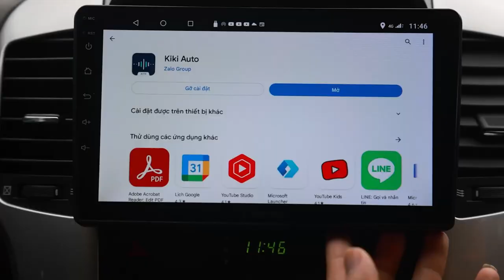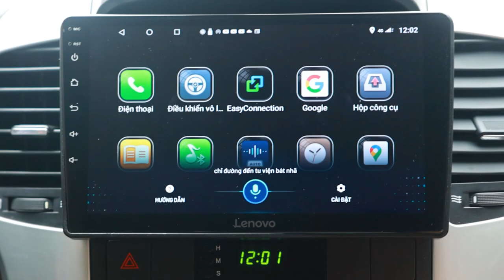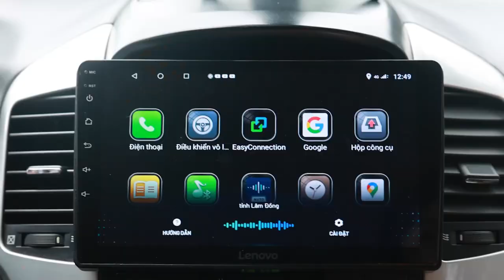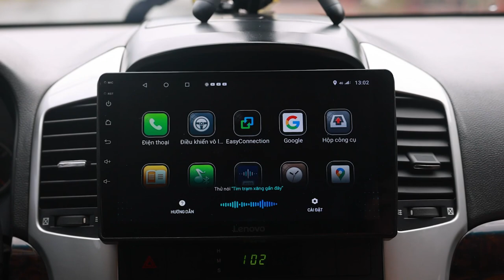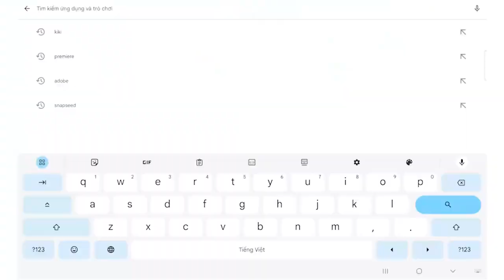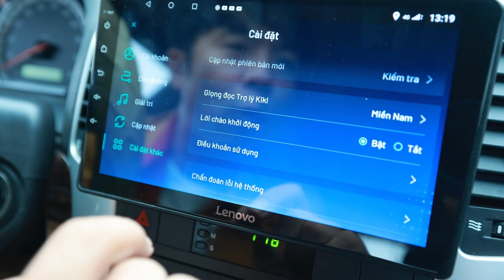VLOG: KHÁM PHÁ "THÂM SƠN CÙNG CỐC" PHỐ NÚI B'LAO CÙNG KIKI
Xem tới xem lui thấy đi khắp nơi làm quá trời clip review ta bà thế giới mà Bảo Lộc quê tui vẫn lác đác quá. Nên hôm nay nhân Bảo Lộc đang mùa mưa gió... í nhầm mùa mây mưa, í nhầm mùa mây siêu đẹp nên dìa làm clip review lun. Kakaka. Và trong lần review này Quỷ có "mời" thêm một người bạn mới đồng hành thú vị lém, mọi người cùng xem, cùng khám phá mây trời xứ núi Bảo Lộc quê Quỷ nghen! Iu lắm á. 🥰😍🥰

Director: Quỷ Cốc Tử
Starring: Ngô Trần Hải An
Excutive producer: Thanh Cường
DOP & Edited: Thanh Cường
Assistant: Việt Thanh
Brand: Kiki - Zalo
Location: Bảo Lộc, Lâm Đồng